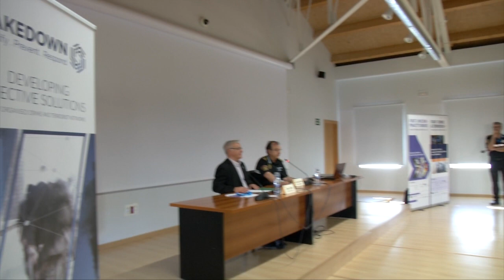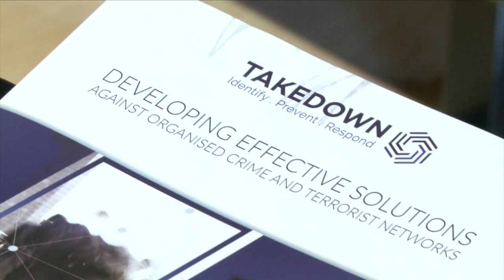Nous enfocaments per a la lluita contra la radicalització, el terrorisme i el crim organitzat